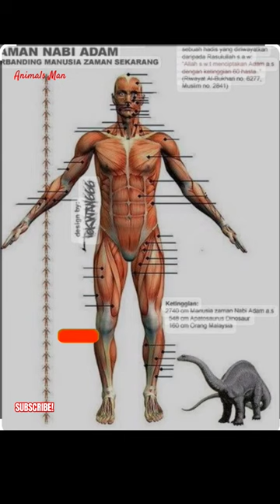Simpanse dan manusia memiliki nenek moyang yang berbeda